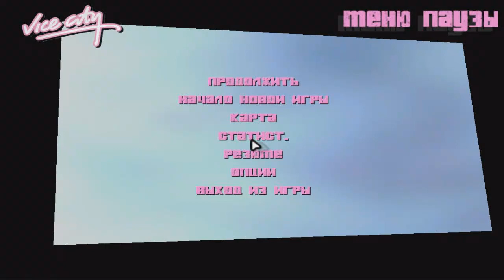GTA ViceCity [Прохождение игры] №5 - Ни серии без бага :D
Отличная партнёрская программа для вашего канала!
Есть вопрос? Разверни описание, там всё есть -_-

Музыка с заставки видео :  kraddy - Android Porn
Музыка в начале видео : kraddy - Android Porn

Используемый софт для создания видео:
Bandicam (крякнутый) - для записи с экрана
Camtasia Studio 7 (или Adobe Premiere Pro CS6) - обработка видео

Все остальные вопросы\программы вы можете найти на сайте google.com